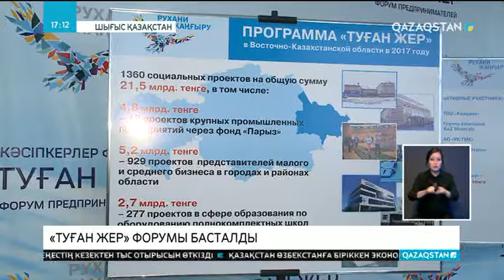Шығыс Қазақстанда «Туған жер» форумы басталды